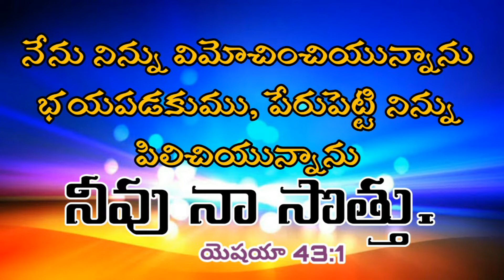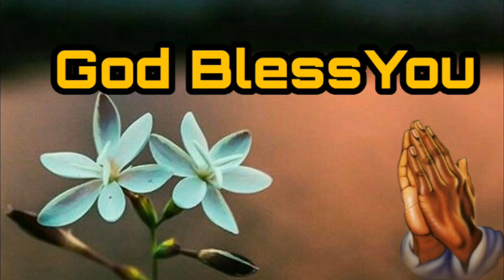ఈ రోజు దేవుని వాక్యం (Word of God daily bread)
Hai Friends
Pls
Shear
Channel Name:-Word of God daily bread